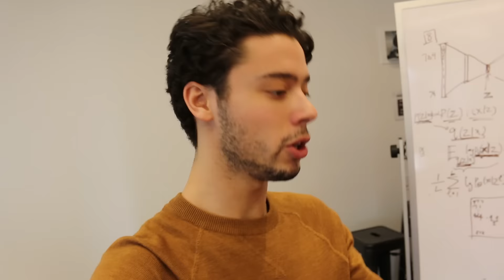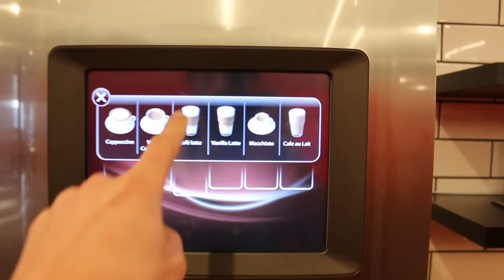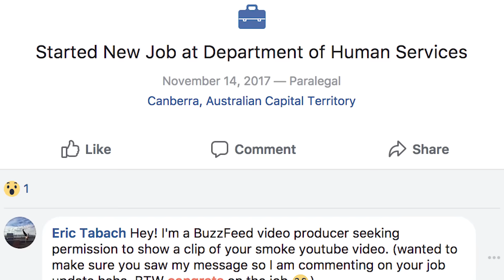I Tried Mastering Making Smoke With My Mouth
I became a real-life dragon!!!

MUSIC
SFX Provided By AudioBlocks